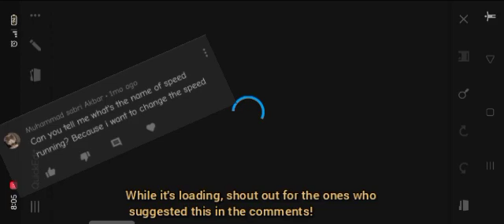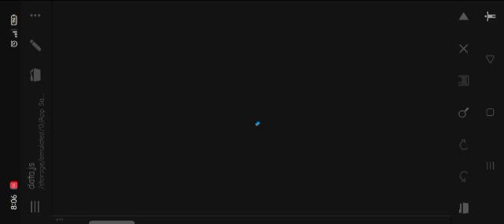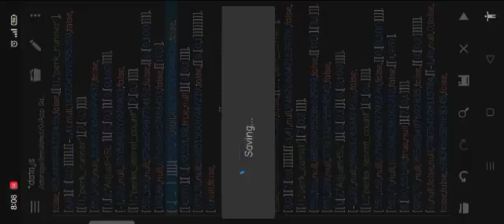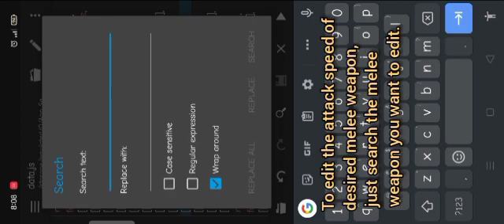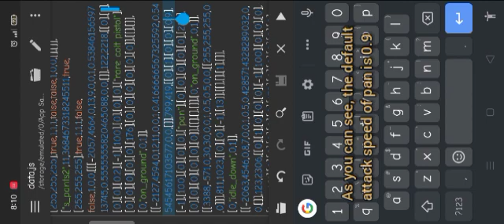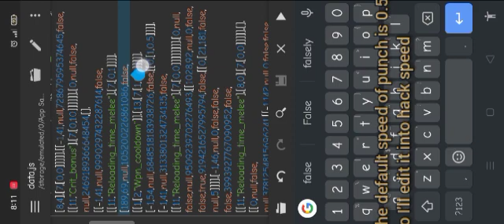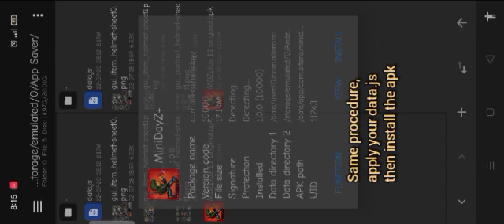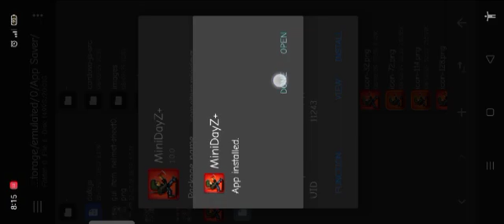Tutorial 4 (attack and running speed)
Another tutorial on editing attack speed of melee weapons and running speed of player.

Guides:
Running speed value in the vid:
Lvl1 perk= 50
Lvl2 perk= 100
MELEE
0.3 to 0.1 = fast speed
0.05 to 0.01 = hack speed

Some melee have double lines, so make sure to edit them all!

and I will delete the video if necessary.